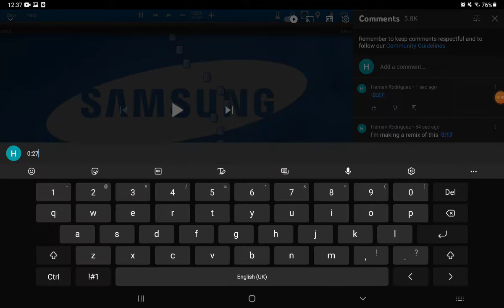@Szescian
join startup2004 that will lead to the video
Timestamps:
0:00 Intro
0:17 The Song
0:50 Dongmoment
1:35 Outro
1:39 End